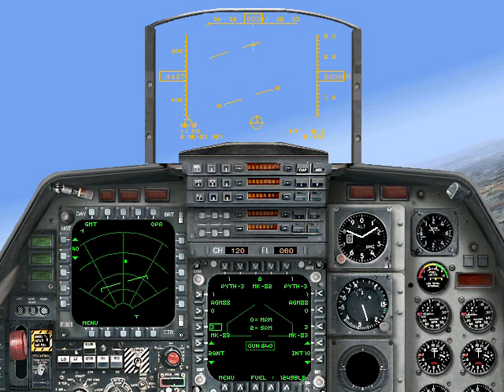How to play world's best air combat simulation game - tactical air force simulation game - IAF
Hello Viewers

Today I am uploading another video taken from the legendary combat simulation game - the Jane's Israeli Air Force game which unarguably is also one of the best simulation games in the world. Maybe some of you guys will not agree with this claim of mine but personally I feel that this game still ranks among the top simulation games of the world, especially in category of air force combat simulation games. Anyways let's watch this video for the fun factor. The main aim of any video or pc game is to get instant fun and this game does exactly that.

This is another scramble missions under the Israeli Air Force game and under scramble missions one get any mission generated randomly by the game machine. This one involves two F4-2000s, an old but worthy jet plane of the 1960s and 1970s era. The plane is meant mainly for bombing and air to ground missions. Tactically its not a hardcore fighter plane like the F-15 or the Sukhoi 30 or even the Mig 29. The F4s were built for bombing and A2G missions and they are good at that. They can also be called the bomb carriers as they can carry heavy loads of bombs under their belly.